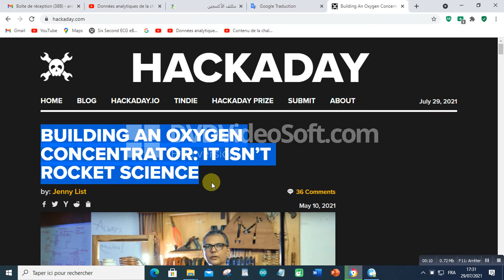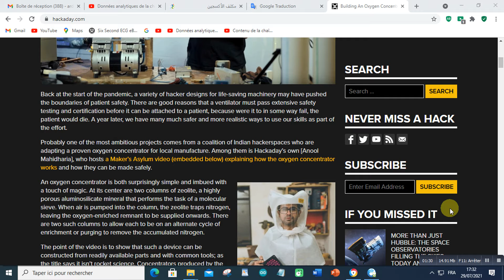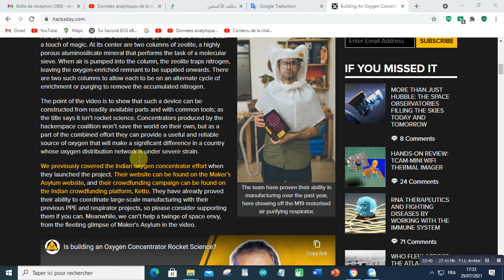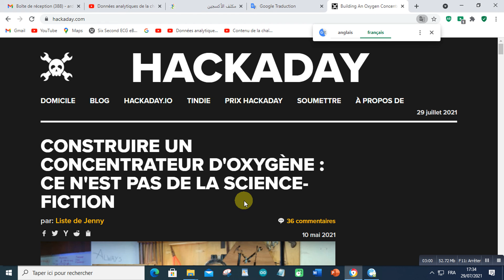BUILDING AN OXYGEN CONCENTRATOR: IT ISN’T ROCKET SCIENCE